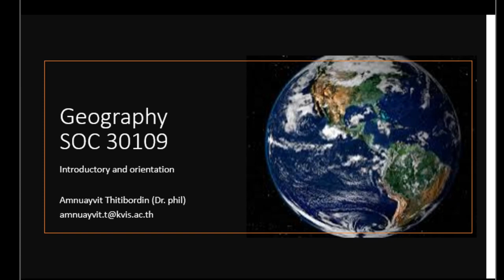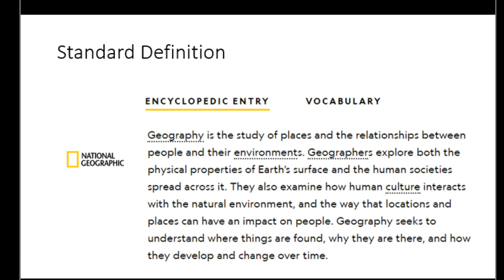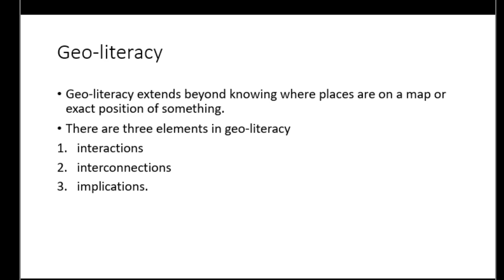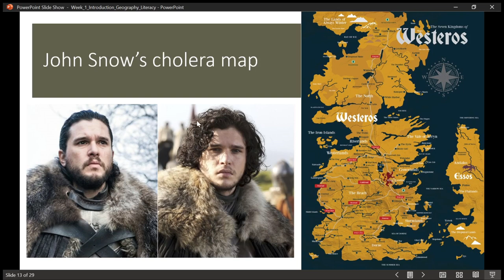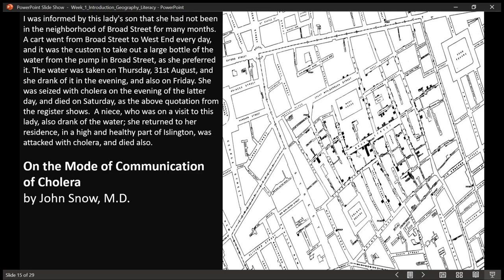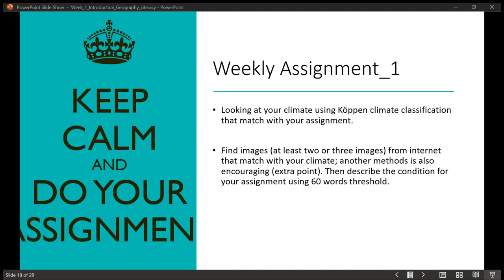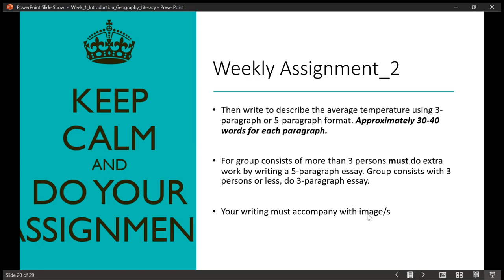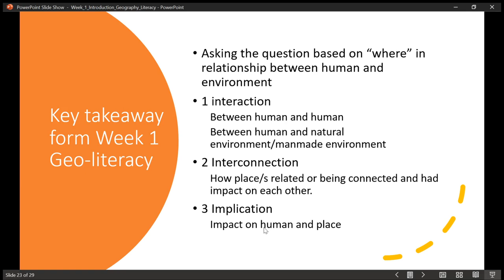Week 1 Introduction Geo-Literacy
วิชาภูมิศาสตร์ โรงเรียนกำเนิดวิทย์